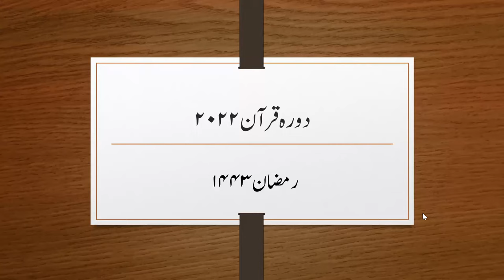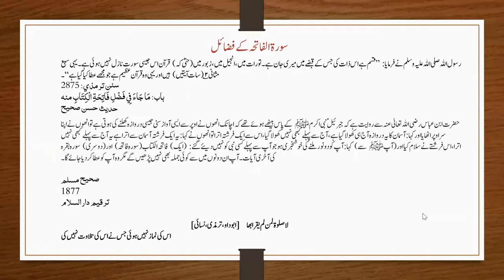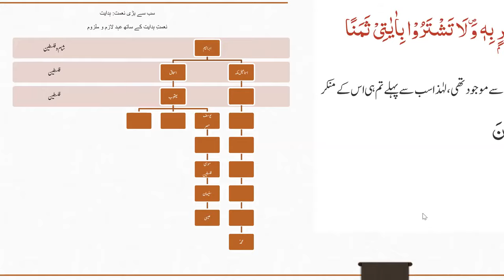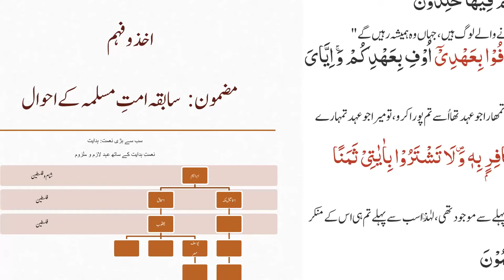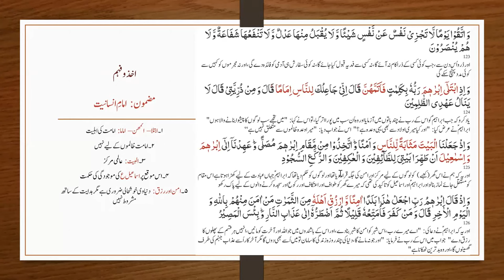Daura e Quran 2022 | Day 2 | Surah Al-Baqarah verses 47-123 | by Humera Tayyaba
Daura e Quran 2022 Day 2
Surah Al-Baqarah verse no. 47 to 123
Speaker: Humaira Tayyaba (Hafiza Quran & LLB Sharia & Law from IIUI)